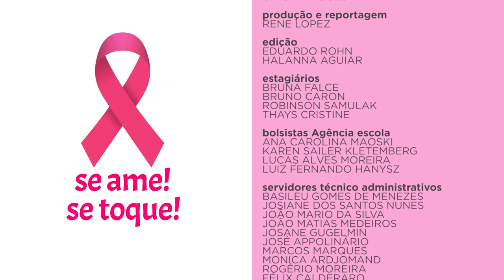Campanha Câncer de Mama | Setembro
O mês de setembro já chegou e com ele a estação mais bonita também!

Nesta primavera, além de cuidar das flores, cuide de você. O câncer de mama tem cura e o diagnóstico precoce salva vidas!